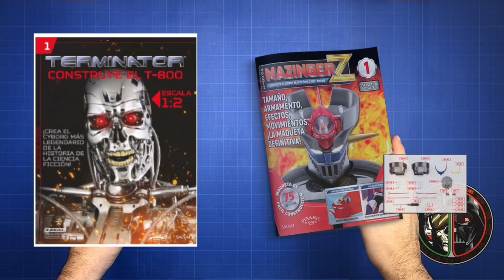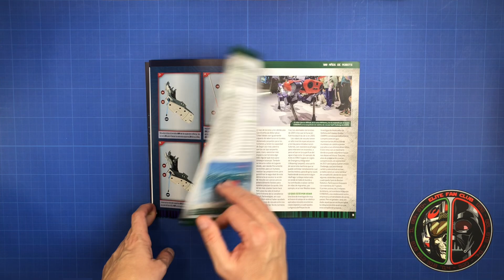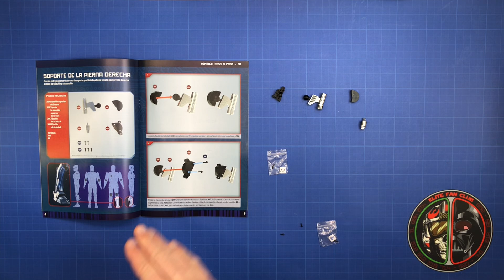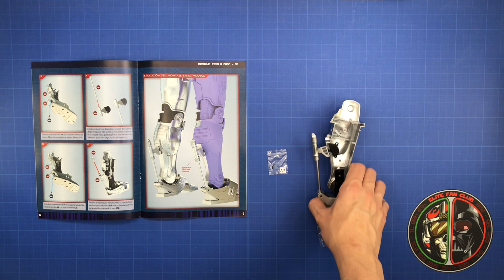🔴 ROBOCOP - Fascículo 30 - Planeta DeAgostini 🔴